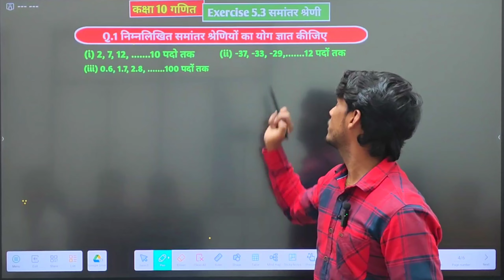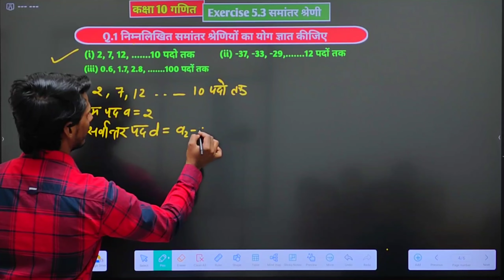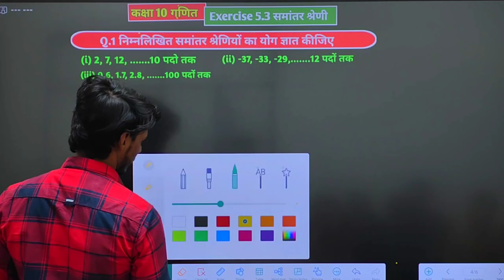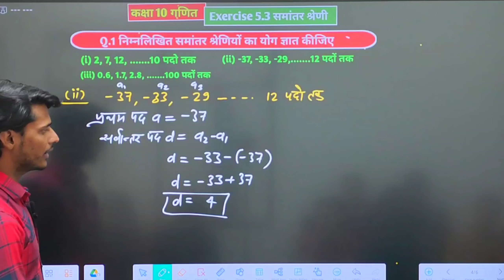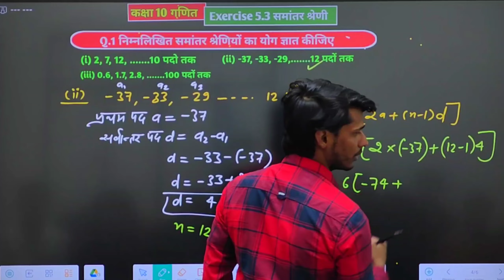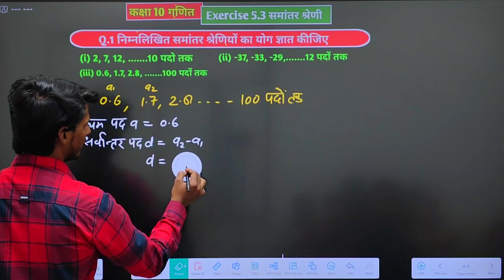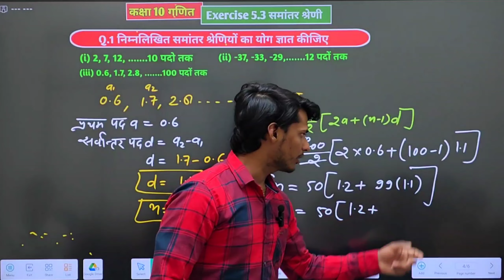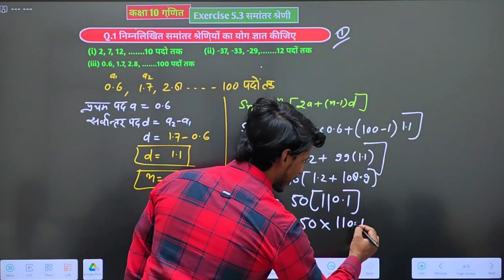10th Maths Most Important Questions 2024 , V-10 | Class 10 Maths Important Questions Exercise 5.3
Hi

About this video:
10th Maths Most Important Questions 2024 , V-10 | Class 10 Maths Important Questions Exercise 5.3
Class 10 Maths most important questions 2024 10th Maths 2024
10th Maths Important Questions 2024
10th maths Exercise 5.3
Class 10 Maths most important questions 2024
How to solve maths Questions 2024